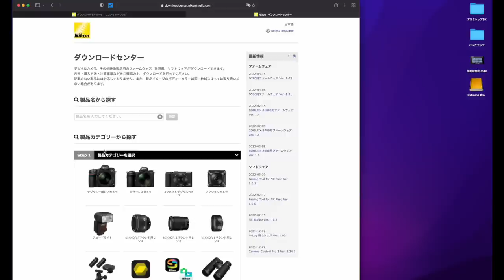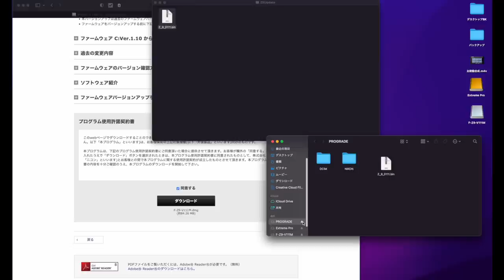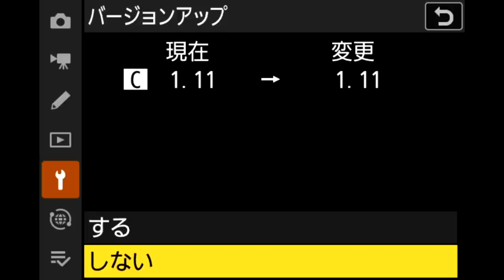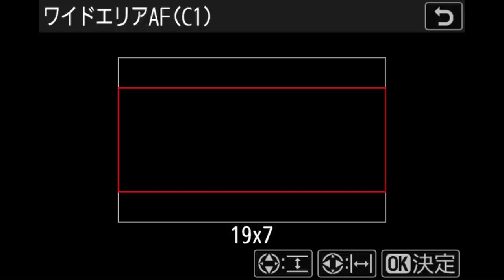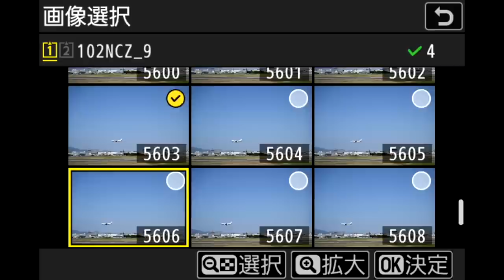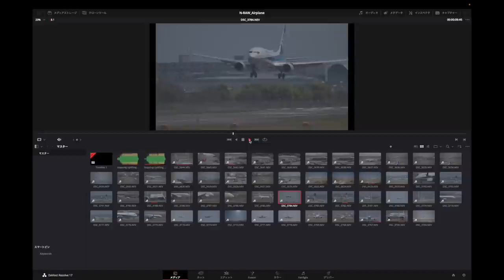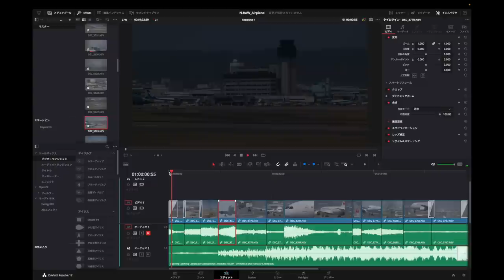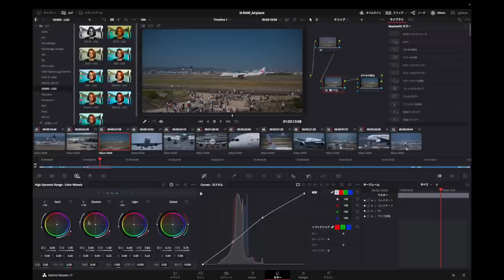Nikon Z 9が最強のカメラに進化！ ファームウェア Ver. 2.00の注目すべき機能や改善点を静止画・動画共に紹介します！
最新のファームウェアアップデート  Ver. 2.00により、Nikon Z 9が最強のカメラに進化しました。
この動画では、ファームウェア Ver. 2.00の注目すべき機能や改善点をファームウェアアップデートのやり方から紹介します！

ファームウェアアップデート初めての方にも分かりやすいように、ファームウェアアップデート方法から紹介いたします。

※作例は全てβ機で撮影しております。

DaVinci Resolve Studio 17でのN-RAWの使い方も紹介しております。
限定リンクで作例も公開しております。

目次：
0:00~　ファームウェアアップデートの方法
6:23~ 　ファームウェア Ver. 2.00　静止画編　オープニング
7:16~　プリキャプチャー
12:28~ カスタムワイドエリアAF
14:21~　比較動合成
16:49~　静止画の便利機能や改善ポイント
21:14~　動画機能　オープニング
22:12~　RAW動画について
28:16~　RAW動画の編集（N-RAW）
33:48~　オーバーサンプリング
34:58~　動画撮影中の赤枠表示やウェブフォームモニターなど細かな機能
38:06~　まとめ

文字でしっかりと読みたい方はVookの記事を読んでいただけると幸いです。

2023年1月8日より上田家のオープンします！
是非プリントサービスや写真教室など是非twitterをチェックしてみてください。